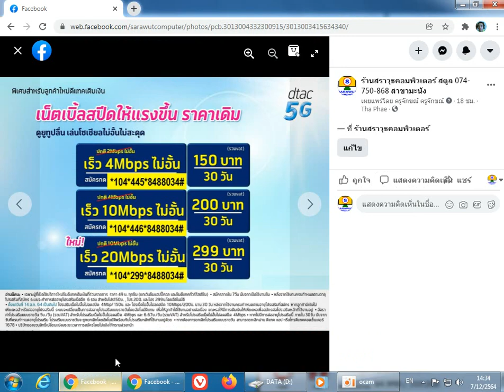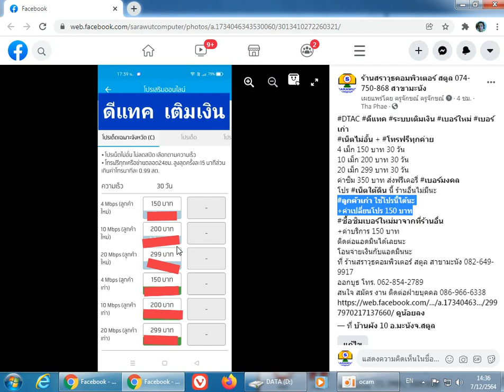โปรเด็ดเฉพาะจังหวัด เฉพาะร้าน ดีแทค ระบบเติมเงิน เน็ตไม่อั้น แถมโทรฟรีทุกค่าย